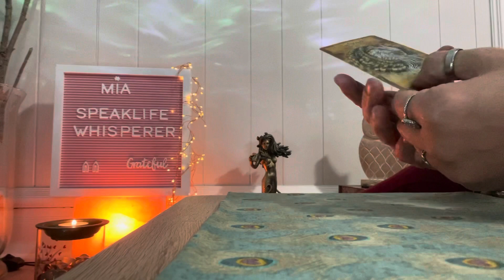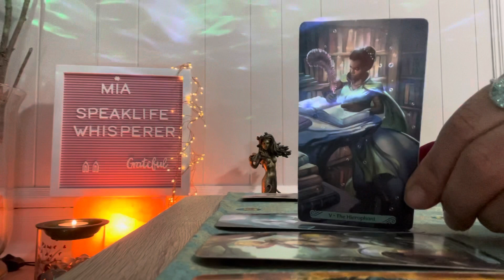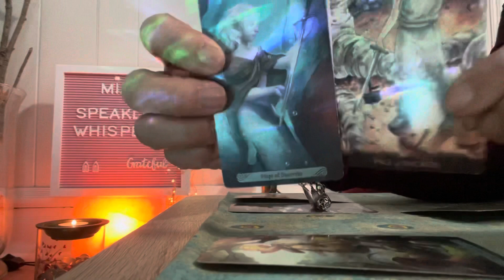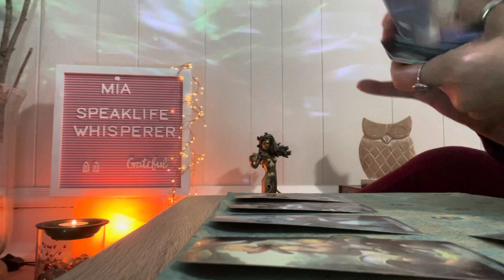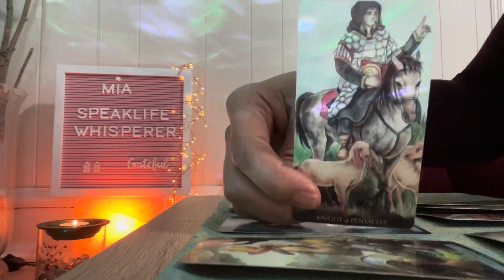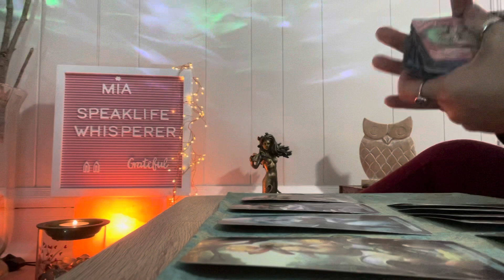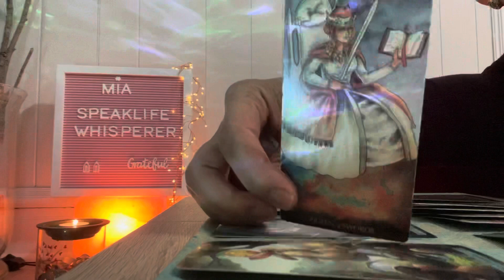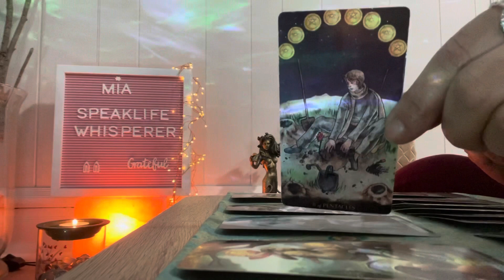LEO 🌻 THEY ARE NOT IN A HURRY TO BE SERIOUS 🌻 FEBRUARY 2021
Monday        Moving Away From The Dark
                      [all signs]

                       [all signs]

                        [all signs]